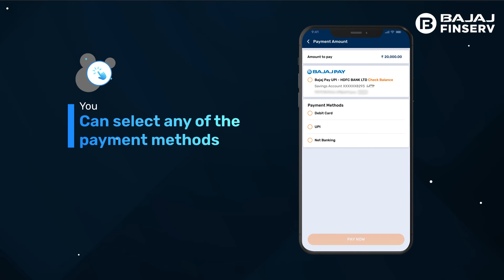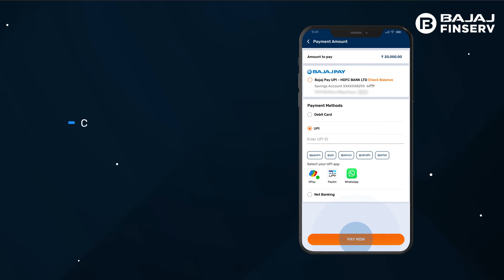How to make flexi part pre-payments using the Bajaj Finserv App.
Looking for an easy way to make part pre-payments for flexi account with Bajaj Finserv? Look no further! This video tutorial will show you the step-by-step process to make the flexi part pre-payments using the Bajaj Finserv App.

Here are the steps you need to follow-
1. Open the Bajaj Finserv App.
2. Click on Accounts, select flexi term loan.
3. Click on Make payments, under things you can do.
4. Select part pre-payment, click on proceed.
5. Enter the amount and click on proceed to payment.
6. Select the payment method, click on pay now.

To make part payment for flexi loan, download the BFL app or log in to our website now-